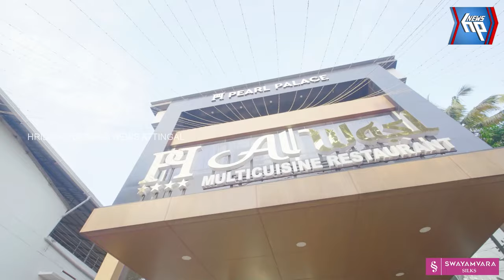കലോത്സവത്തിന്റെ മൂന്നാം ദിന കാഴ്ചകൾ